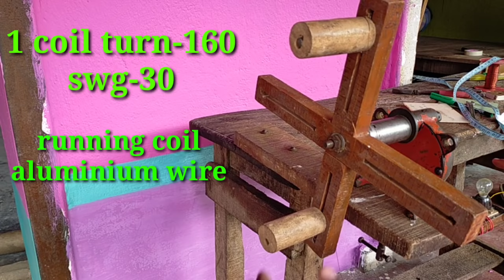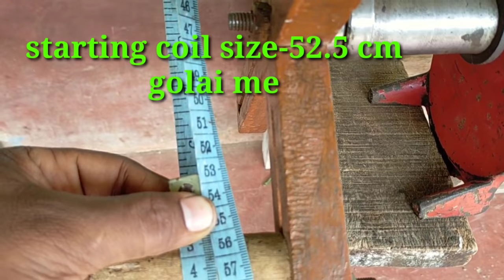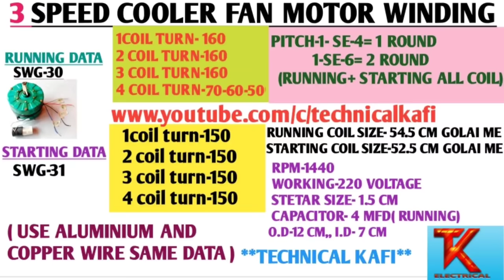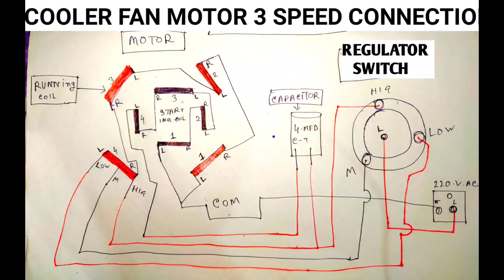3 speed cooler fan motor winding|| 3 स्पीड कूलर मोटर वाइंडिंग 24 slots easy at home | technicalkafi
is video mein humne bataya hai kis Tarah se 3 speed cooler fan motor winding Kiya jata hai video ko aap Dhyan purvak Puri tara se dekhiae aapko sab kuchh samajh mein a jayegi 🙏🙏🙏🙏

High speed ap table fan winding
Color fan motor winding
3 speed cooler fan motor winding
3 speed cooler fan motor winding diagram
3 speed cooler fan motor winding data
fan winding
cooler fan kaise winding karna